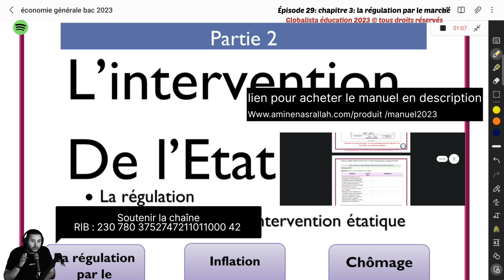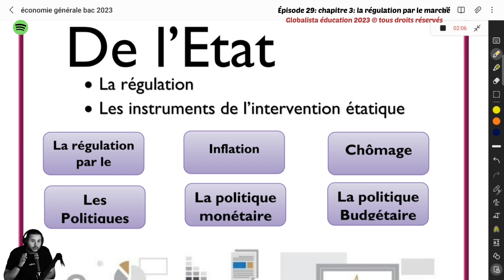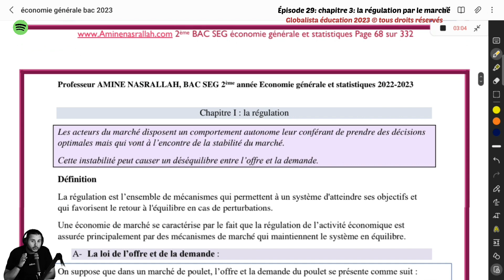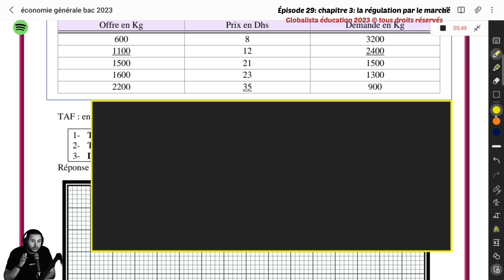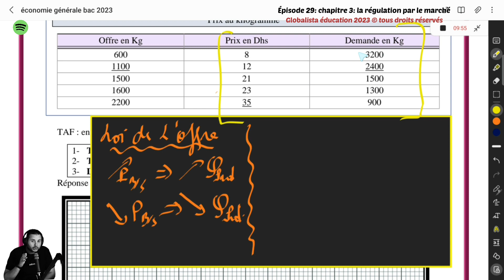Ch.4 : الحلقة 30 : la régulation par le marché : la loi de l'offre et la loi de la demande.1/3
Soutien universitaire et scolaire Globalista 2023 by Amine Nasrallah.